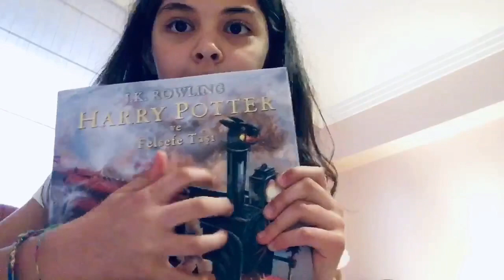KIVANÇ VE BERENDEN ASMR VİDEOSU!! #1